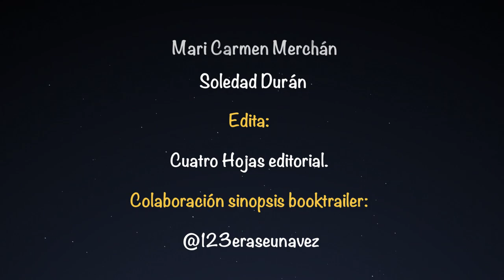LA BRUJA DE LOS AJOS (BOOKTRAILER)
Hace muchos muchos años, en un pequeño pueblo llamado Aceuchal, habitaba  una anciana conocida como Josefa Zarpazos.
Josefa creía en el poder de la naturaleza y, a base de hierbas que ella misma recolectaba, elaboraba ungüentos y avíos que utilizaba más tarde, junto a unas palabras que susurraba, para curar a toda persona que acudía a ella.

Entre todas esas plantas, sentía predilección por los ajos. Según decía, no solo eran beneficiosos para la salud, sino que también tenían un efecto rejuvenecedor en aquel que los tomaba.

Un día, el pequeño Eduardo le preguntó: ¿por qué te llaman bruja si tú no puedes volar?.  La anciana, dando respuesta a su pregunta, dio un salto tan grande que todos los que estaban allí quedaron boquiabiertos.

Todo esto llegó a oídos de Garcilaso, el alguacil del Tribunal de la Inquisición, que no dudó en informar a Fray Bernardo Redondón de lo que en esa villa estaba ocurriendo.El fraile, sin dudarlo un instante, lo mandó a capturar a la Bruja de los Ajos y entregársela para darle el castigo que merecía.
El alguacil pensó que aquella misión sería pan comido pero…¿Será capaz Garcilaso de dar con el paradero de Josefa Zarpazos? ¿Entregará el pueblo a la bruja de los Ajos?

La Bruja de los Ajos. Un libro que además de ofrecernos una agradable lectura es un excelente recurso para trabajar temas como: la solidaridad,  el trabajo en equipo, los prejuicios y la historia de España entre otros.

Texto: Mari Carmen Merchán Fernández (basada en la historia de la bruja de los ajos de Aceuchal)
Con unas preciosas ilustraciones de Soledad Durán @nimijita_illustration